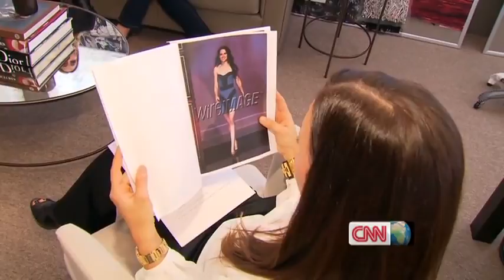OMEGA Ladymatic presents CNN s Leading Women Monique Lhuillier